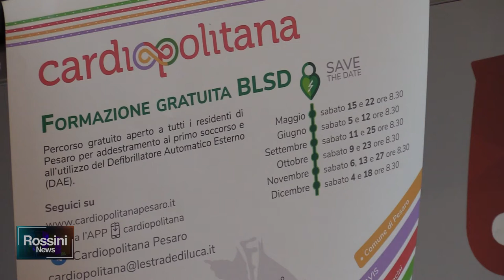PROGETTO CARDIOPOLITANA, CORSI DI FORMAZIONE BLSD NEI QUARTIERI